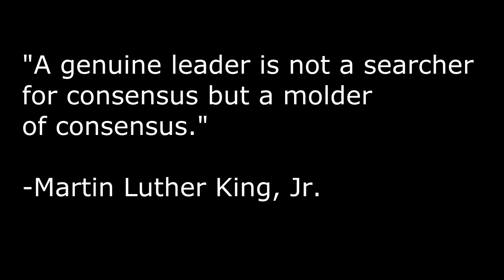Calvin Coolidge - Hometown